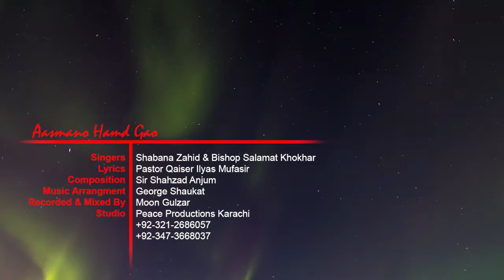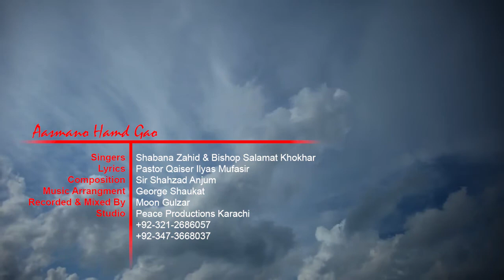Aasmano Hamd Gao by Bishop Salamat Khokhar & Shabana Zahid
This is the main title song of our album named Aasmano Hamd Gao, written by Pastor Qaiser Ilyas Mufasir & Composition by our Great Ustad Jee Sir Shahzad Anjum, All music arrangements by Sir George Shaukat Sab, Produced By Respected Bishop Salamat Khokhar, Recorded & Mixed By Moon Gulzar. Audio & Video Production by Logic Creations Karachi.